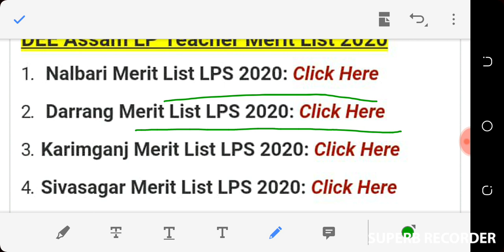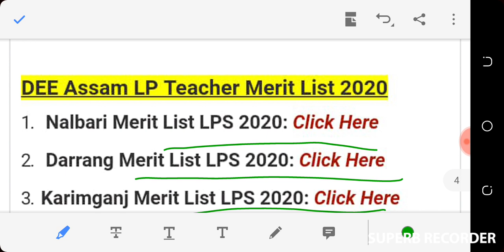DEE Assam LP/UP Candidates List Released for Assistant Teacher Posts|| Check Your Name Right Now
Click here to check your result